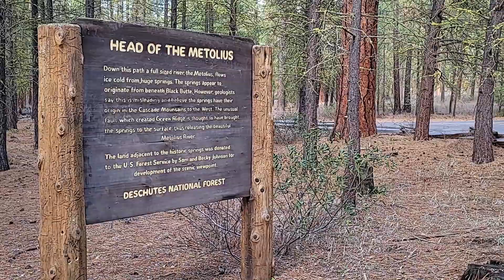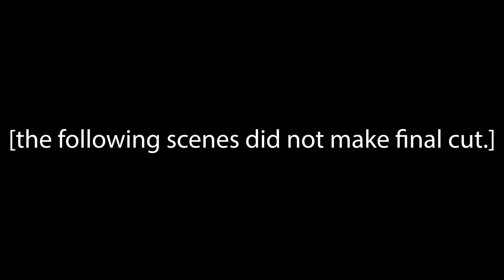Ridgetops and Riverbanks: SUV Camping Oregon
An overland camping adventure in Oregon's beautiful Deschutes National Forest.  We camp in a beautiful spot on a ridge, then explore into the river valley below and find a phenomenal spot next to a river.